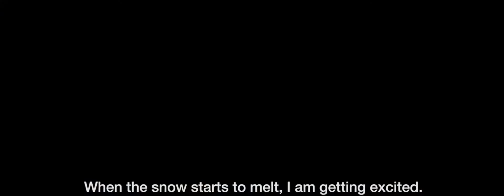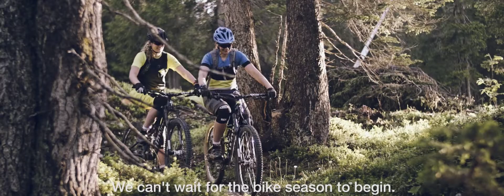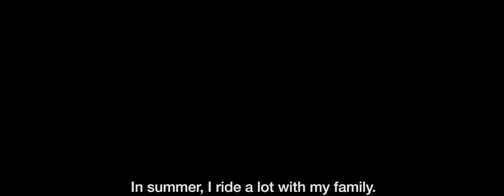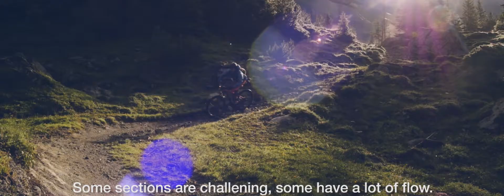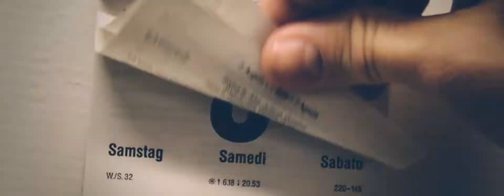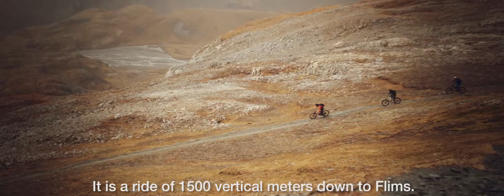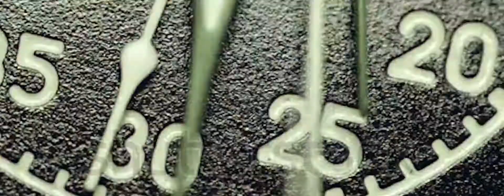Cycles - A Mountain Bike Season (english subtitles)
Armin Beeli, Marian Gort, Anita und Caro Gehrig haben zwei Dinge gemeinsam: Ein Naturparadies direkt vor der Haustüre und die Leidenschaft zum Biken. Kein Wunder, sind sie am liebsten auf zwei Rädern unterwegs. Auf rasanten Single Trails und vorbei an atemberaubenden Naturwundern zeigen sie dir in diesem Clip das Bike Paradies Flims – mit ihren persönlichen Geheimtipps!